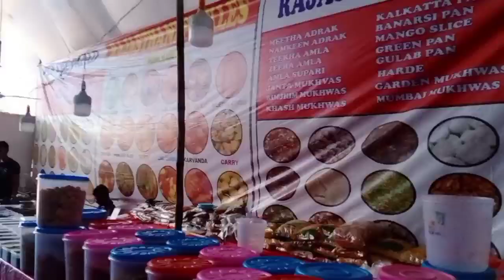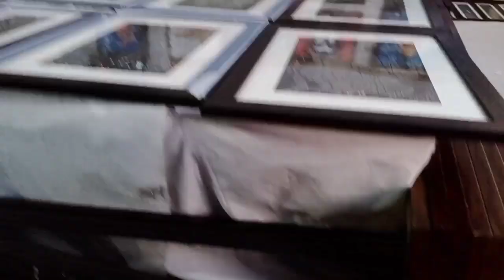घरामध्ये नवीन काही खरेदी करायचा विचार करताय मग हिकडे एकदा नक्की भेट द्या । jakatnaka mangalvarmarket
नमस्कार मंडळी ,